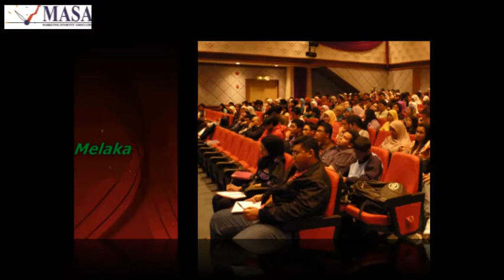UiTM Kampus Bandar Melaka 2010, Memori tercipta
Kenangan BBAM MASA 5